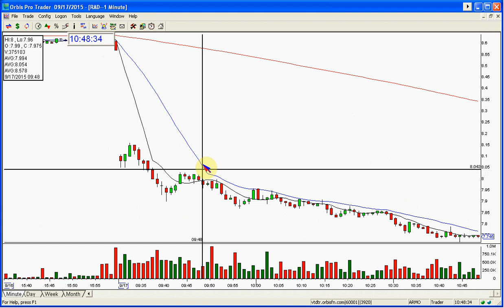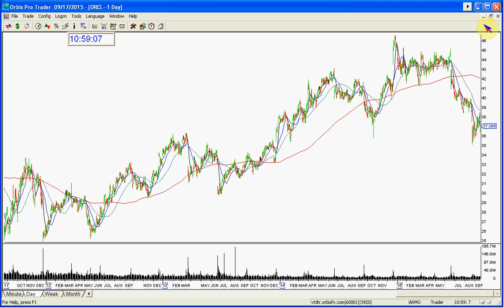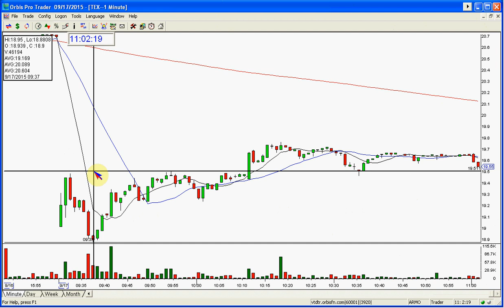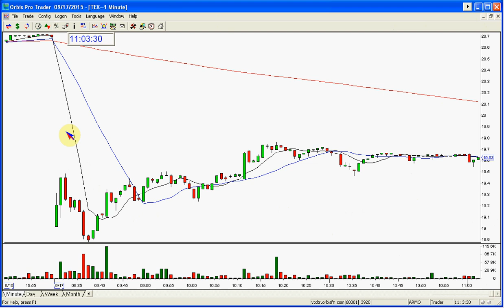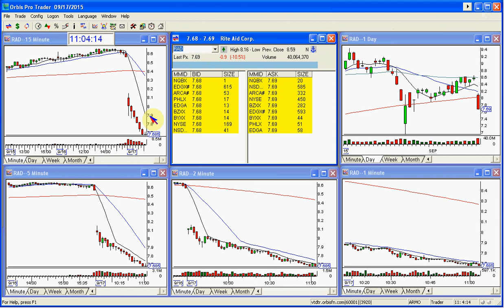RAD PLAY OF THE DAY & THE STOCK SWOOSH SHOW LIVE REVIEW 9 17 2015